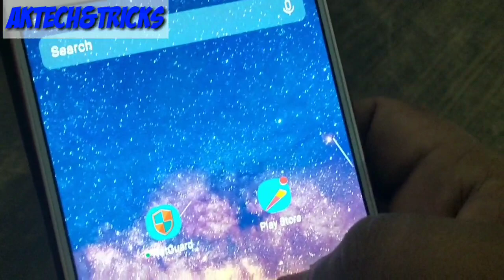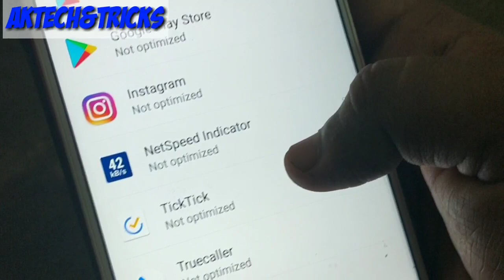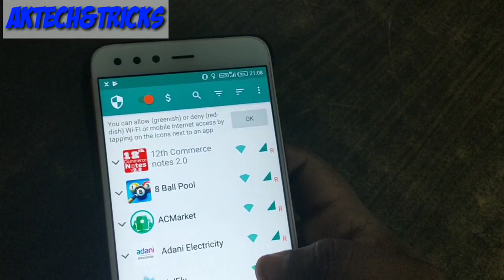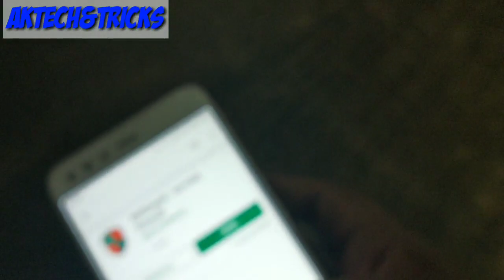Trick to increase your internet speed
hello everyone today in this video I am going to tell you that take to increase your internet speed this trick will help you to increase your internet speed by 50% this evolved by closing all the background application which consumes data this is streaks all the application in the background to use the letter by which one and only application which you want to use gets all the data which comes in your phone and by that way it increases your speed
Trick to increase your internet speed jio internet speed